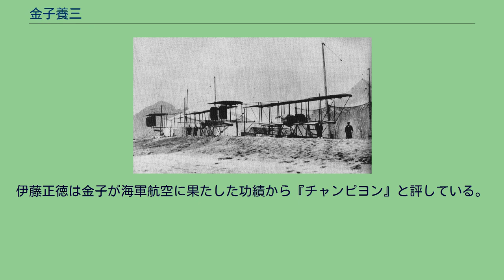金子養三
金子 養三（かねこ ようぞう、1882年〈明治15年〉6月11日 - 1941年〈昭和16年〉12月27日）は、日本の海軍軍人。
日本海軍の最初期の搭乗員で、また搭乗員経験者として最初の将官となった。
日本海軍飛行機の元祖、また海鷲育ての親ともいわれる人物である。
広島県出身。
攻玉社中学、修道館（現・修道中学校・修道高等学校）を経て海軍兵学校を卒業(30期)。
同期に百武源吾、今村信次郎、松山茂らがいる 第20艇隊の第62号水雷艇乗組みとして日本海海戦に参戦。
兄の金子満喜も二等砲艦「宇治」艦長として戦った。
戦後は「出雲」分隊長等を経て海軍砲術学校特修科学生を卒業。
「秋津洲」及び呉海兵団の各分隊長。
早くから航空に注目し、1910年（明治43年）5月23日、海軍大学校選科学生に発令され、さらに同月31日、臨時軍用気球研究会委員に発令される。
日本で初めての海軍飛行機専門家たらんと志願、熱意を買われ1911年(明治44年)3月1日、先進国だったフランス駐在を命じられ操縦技術を身につけた。
日本海軍の最初の搭乗員・相原四郎はドイツでの飛行訓練中に殉職しており、金子は2人目となる。
滞仏中に航空に早くから関心を持っていた山本英輔駐独大使館附武官から観艦式において飛行可能かの問合せを受け、1912年(大正元年)8月17日、ファルマン水上機を購入してシベリア回りで帰国。
同年11月6日、山路一善らの努力で急造された追浜飛行場においてファルマン機に搭乗して飛行。
日本海軍機の日本における飛行としては同年11月2日の河野三吉大尉に続くものであった。
古い書物には金子が海軍初飛行と記載される。
同月12日横浜沖で行われた観艦式において河野大尉とともに飛行した。
若宮丸所属のファルマン水上機 少佐に昇進後1914年（大正3年）、第一次世界大戦が始まると日本海軍初の水上機母艦「若宮丸」乗組みを命ぜられ、山内四郎中佐らとともに青島攻略戦に先任将校として参加。
1914年（大正3年）9月5日、和田秀穂（操縦）、武部鷹雄（爆撃）、金子（偵察）の3名でファルマン2号機に搭乗し、7号機とともに出撃した。
この出撃が日本海軍機の初出撃である。
一次大戦の経験から1万トン程度の航空母艦建造を主張していたが、1916年(大正5年)にその予算が認められ、母艦研究のため欧州出張を命ぜられる。
英国に赴いた金子は空母建造の参考資料を持ち帰り、「鳳翔」の設計、建造に協力した。
また海軍航空揺籃の地である霞ヶ浦基地は、海軍といえど陸上機が必要であるとの持論を持っていた金子が、その観点から基地適地として選定したことにより設けられた。
横須賀海軍航空隊創設と同時に同隊飛行機隊長兼教官となり、後輩の指導と航空隊の育成に尽くした。
次いで軍令部出仕兼海大教官、初代の佐世保海軍航空隊司令等を経て大佐へ進級。
「平戸」艦長、海軍省教育局第三課長、航空評議会幹事、軍令部出仕兼海大教官を経て1926年(大正15年)12月1日少将に昇進。
1927年（昭和2年）4月1日予備役編入となる。
金子が没した日は真珠湾攻撃から19日後のことであった。
伊藤正徳は金子が海軍航空に果たした功績から『チャンピヨン』と評している。